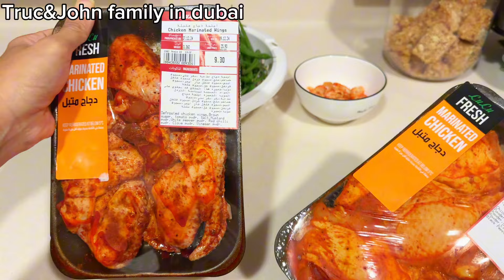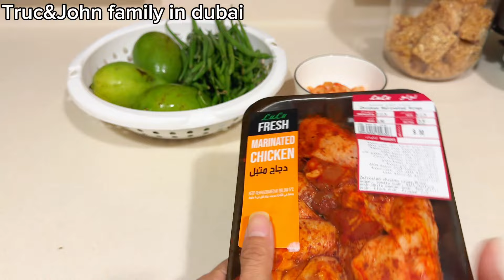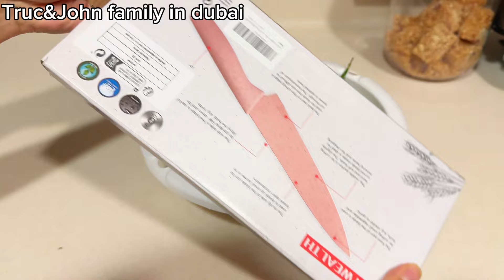Anh tây cười toe toét khi vợ nấu đồ ăn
Hôm nay em cho anh tây ăn thử món gỏi xoài tôm khô. Món ăn mà người quê em thường ăn và thêm món thịt gà ướp sẵn bán trong siêu thị!